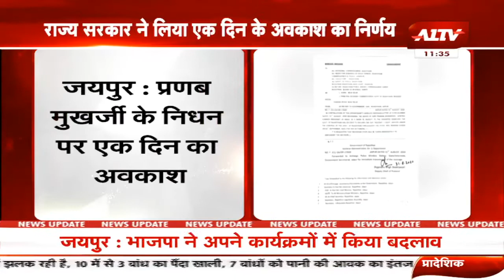प्रवण मुखर्जी के निधन पर एक दिन का अवकाश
40/5000
One day holiday on Pranab Mukherjee's death